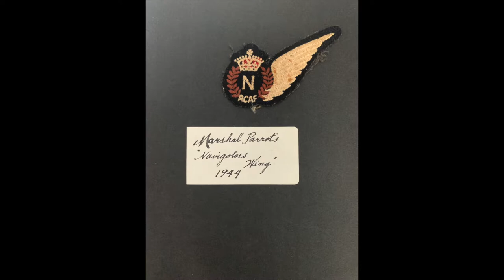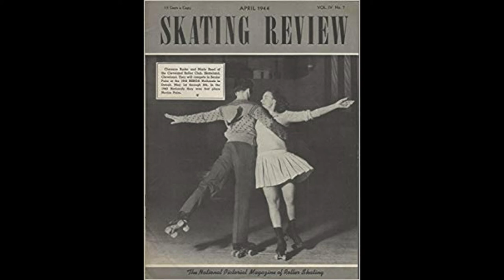"Dearest Mother... Love, Ruthie", Ruth Smallshaw Rea's Letters to her Mother: 1944: Part 5!